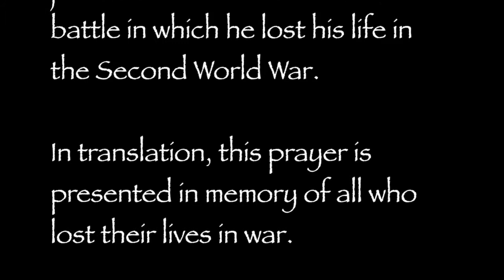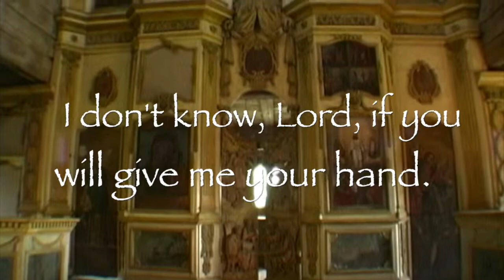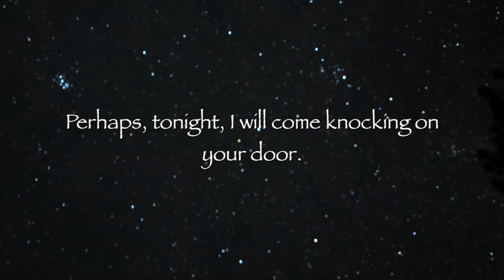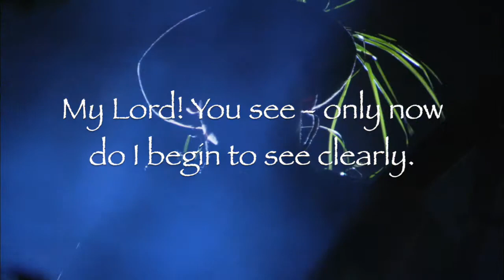Russian Prayer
Prayer of a Red Army soldier, written before going into battle, WWII.